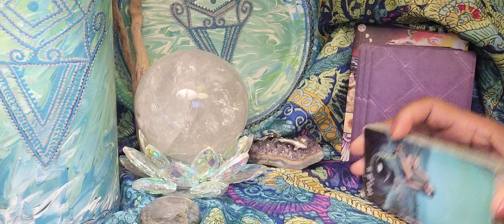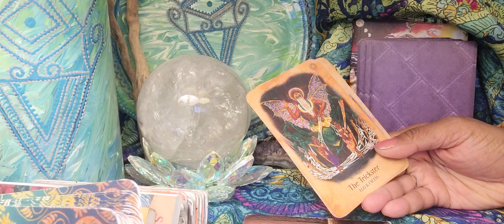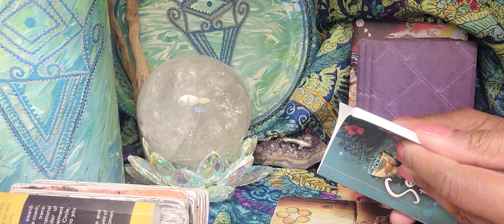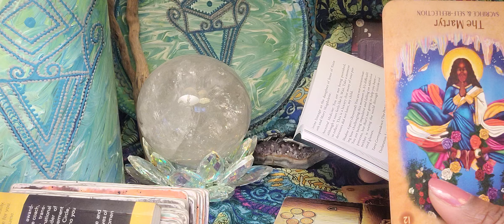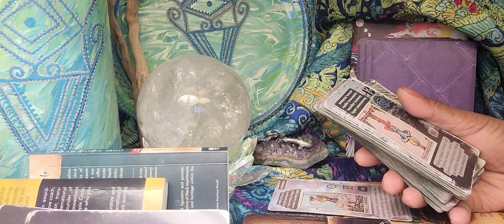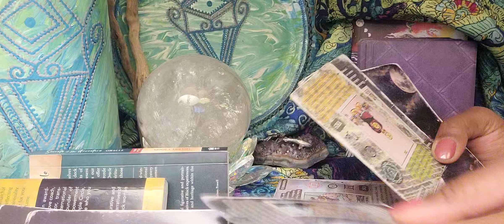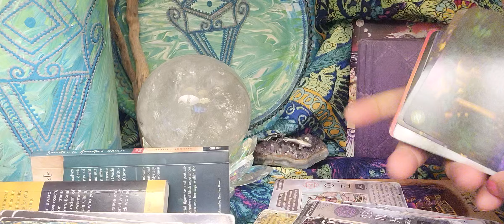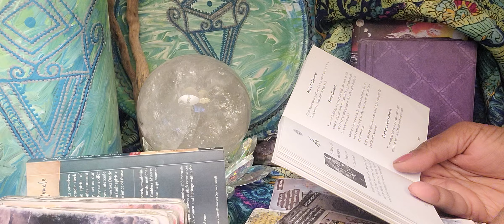Scorpio ♏️ Their Plan To Block Your FINANCIAL INCREASE Failed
Their Plan To Block Your FINANCIAL INCREASE Failed